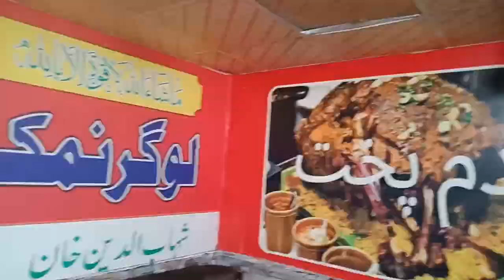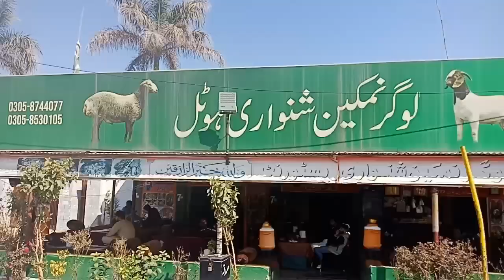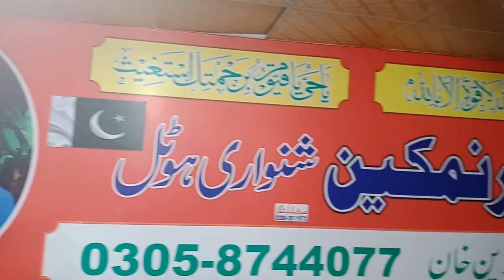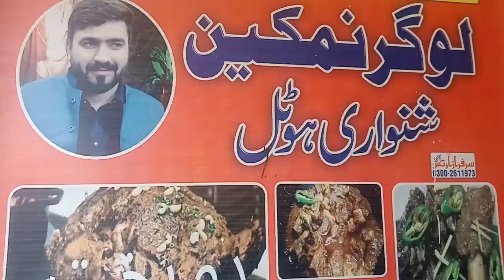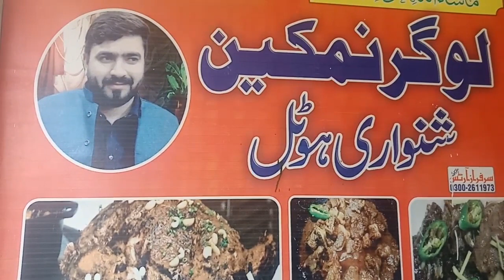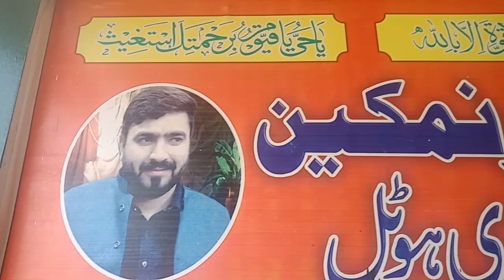Loger namkeen shanwari hotal.Kabuli pulao.Afghani pulao.namkeen chicken steam roast.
kabuli pulao
food street
Kabli Paloo" is a traditional Afghan dish that consists of a flavorful rice pilaf topped with tender meat, usually lamb or beef, and a variety of vegetables such as carrots, raisins, and onions. The dish is seasoned with a blend of spices including cinnamon, cardamom, cumin, and cloves, giving it a rich and fragrant aroma.

To prepare Kabli Paloo, the rice is first soaked and then boiled until it is almost fully cooked. The meat is then browned in a separate pan with onions and garlic, and then simmered with tomatoes and spices until it is tender. The vegetables are also cooked separately and then added to the meat.

The rice and meat mixture are then layered in a large pot or oven-safe dish, with the rice forming the bottom layer and the meat and vegetables forming the top layer. The dish is then baked in the oven until the rice is fully cooked and the flavors have melded together.

Kabli Paloo is often served with a side of yogurt or a cucumber salad, and it is a popular dish for special occasions and celebrations in Afghanistan and Pakistan 🇵🇰